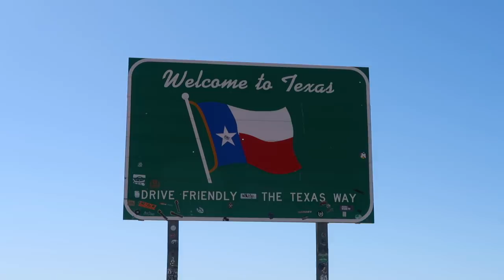RV Nomads the Movie: Texas or Bust! Lets Go Make a Movie! 🚐💨🎥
We leave our homebase in Spokane, Washington and drive over 1600 miles in 4 days to meet up with our fellow Cast and Crew members of the movie RV Nomads in Wellington, Texas. Lets make a movie!

We are trying to upload to our channel 3 times a week and have come up with the following video schedule:
~Maintenance Monday's where we showcase products, gizmos and gadgets we use that help maintain our RV.
~Wanderlust Wednesday's where we focus on our travels and adventure.
~Friday Night Chats where we come to you live if signal permits and discuss what we have been up to for the past week.

OUR FAVORITE GADGETS AND GIZMOS

{ABOUT PAU HANA TRAVELS}
Our name says it all "Pau Hana", which translates to Done with Work, Quitting Time or Happy Hour in Hawaiian. We are Part time Fulltime RVers - Bloggers - amateur photographer's living the dream. Please join us on our Pau Hana adventures of life.

Nikon 750D
Canon 80D DSLR
Rode VideoMic
Blue Yeti USB Microphone
MeFoto A1350 Roadtrip Tripod
ProMaster XC525 Professional Tripod
DJI Mavic Pro Alpine White Edition
DJI Phanton 4 Drone
7Plus Red iPhone
DJI Osmo Mobile Phone Camera Gimbal

2016 MacBook Pro
Editing Software: Filmora Wondershare

{OUR RIG - THE Disco's Stats & Specifications}
2016 Fleetwood Discover 37R (REV Group)
Length: 38'8"
Slides: 4
Tank Capacity: Fresh water 100 / Grey tank 75 / Black tank 50
Engine: Cummins ISL9 380 HP
Fuel: Diesel
Fuel Capacity: 100 gallons
MPG: 7.5-9 mpg depending on terrain and altitude.
Chassis: Freightliner XCM
Gross Dry Weight: 33400 lbs
Solar: 1040 watts on tilting brackets. (4) Renogy 100w panels installed by dealer and (4) 165w HiTech watts installed by Brian Boone of GotSolarInstalled.blogspot.com  6 AGM Trojan batteries totaling 330 usable amp hours.

{Our Mobile Internet Data plans}
AT&T Jetpack - Unlimited & Unthrottled plan with no contract
Verizon Jetpack - Unlimited & Unthrottled plan with no contract

{GOT BUSINESS WITH PAU HANA TRAVELS}

Mailing Address:
Nine Mile Falls, WA 99026